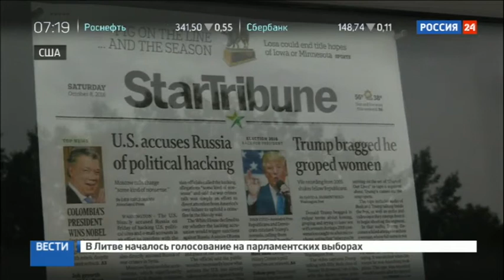Республиканцы хотят заменить кандидатуру Трампа на выборах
В США кандидат в президенты Дональд Трамп оказался на грани провала после скандальной публикации его вульгарных высказываний 11-летней давности, передает телеканал Россия 24. В пятницу была обнародована видеозапись 2005 года, на которой миллиардер заявляет, что женщины позволяют ему хватать их руками за интимные места, поскольку он — звезда.

За сутки он лишился поддержки около 40 видных республиканцев — от него отреклись, в частности, Кондолиза Райс, Джон Маккейн и Арнольд Шварценеггер, а также несколько губернаторов и видные конгрессмены. Такого еще не было в истории Великой старой партии.

Юристы республиканцев срочно ищут способ заменить кандидата — и это при том, что до выборов остался всего месяц. Выдвинуть нового кандидата можно либо в случае добровольного ухода прежнего, либо в случае его смерти.

Несмотря на то, что три сенатора от республиканцев попросили Трампа покинуть президентскую гонку, он заявил, что уходить не собирается. При этом осуждению высказывания Трампа подвергла даже его жена Меланья. Впрочем, миллиардер еще накануне извинился и заявил, что утечка спровоцирована штабом Хиллари Клинтон.

В данный момент вы смотрите Республиканцы хотят заменить кандидатуру Трампа на выборах на канале Евгений Поддубный - Новости России.

новости екатеринбурга, новости дом 6 дней, новости новокузнецка, новости 2016, киркоров новости, последние новости пенсии пенсионеров, новости 2